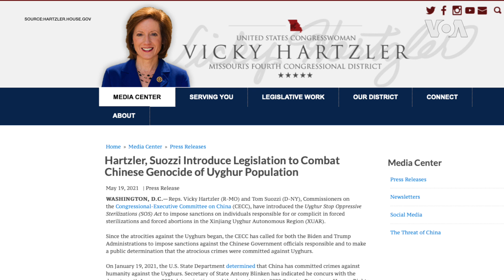美眾議員提出議案，要求拜登採取行動解決在新疆發生的“種族滅絕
美國眾議院的兩黨議員推出了一項議案，對在新疆維吾爾自治區發生的強制絕育和強制墮胎的責任人或同謀實施制裁，並要求美國總統拜登提出具體的計劃來解決新疆發生的他們所稱的種族滅絕。該議案目前已提交到外交和司法委員會審議。